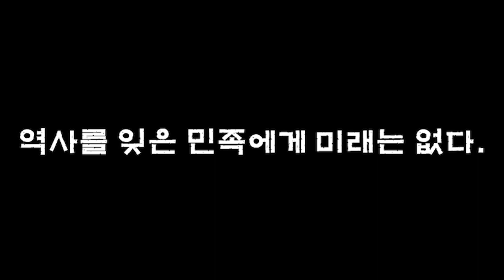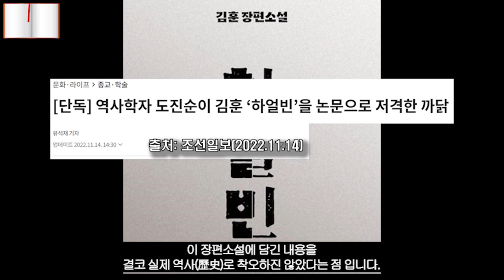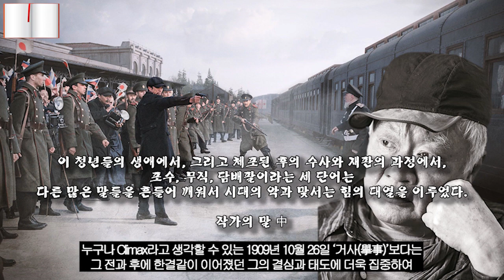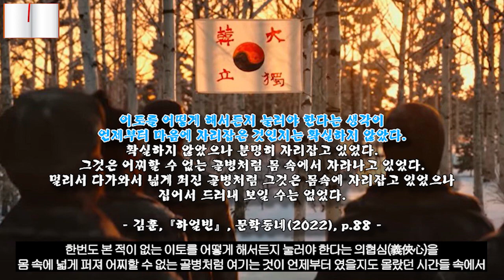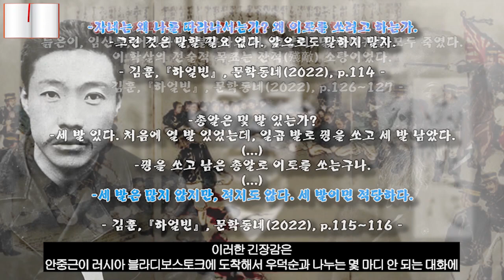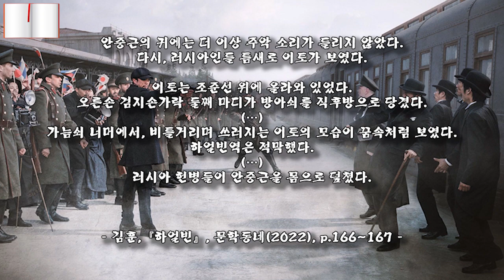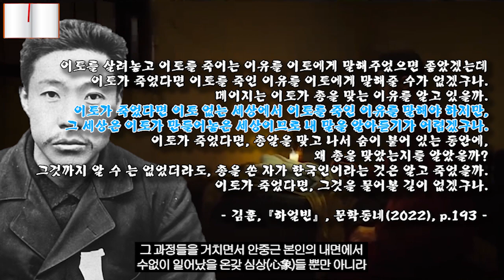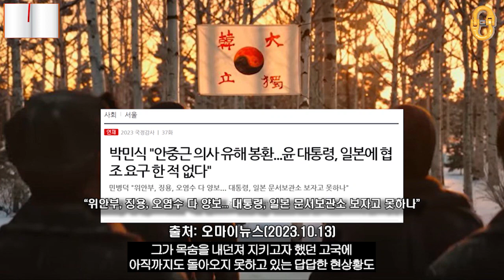Connecting Books(첫 번째 작품), 『하얼빈』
Connecting Books 첫 번째 작품, 『하얼빈』을 통해
작가 김훈이 오래토록 그려내고자 했던 '인간' 안중근을 살펴보며,
오늘날 대한민국과 그 속에서 현재를 살고 있는 우리들에 대해서도
감사합니다⭐